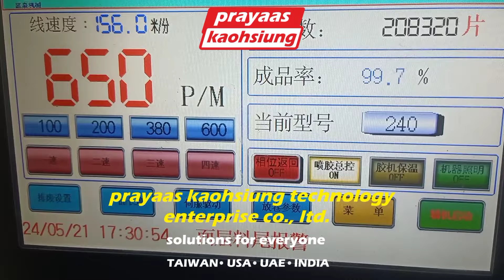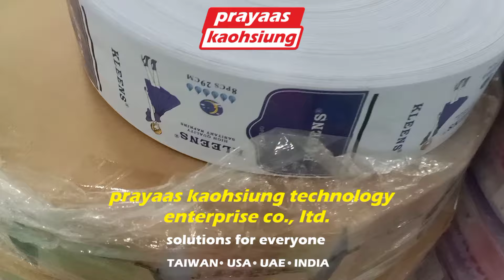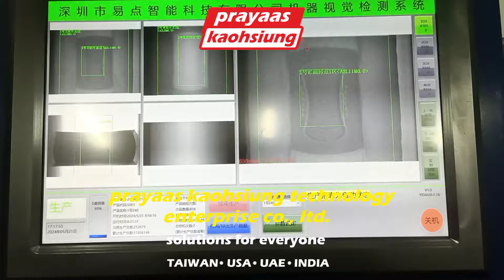Taiwan Made Ultra High Speed Sanitary Napkin Menstrual Pad Making Machine 800 pcs/min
( Voice / WhatsApp / Telegram )